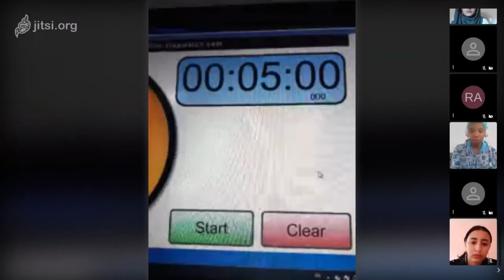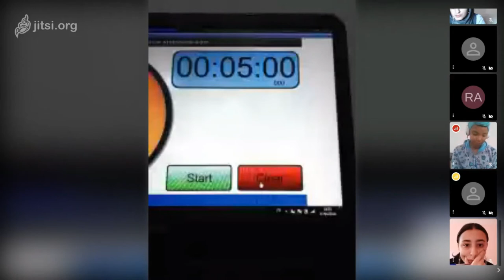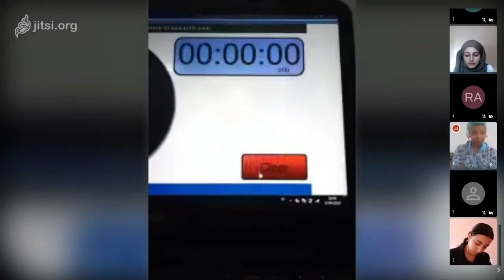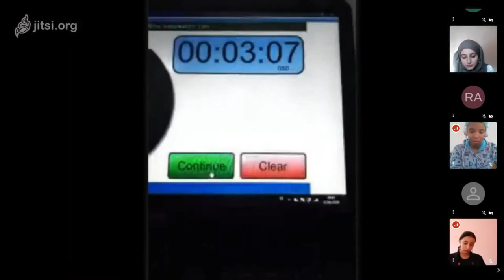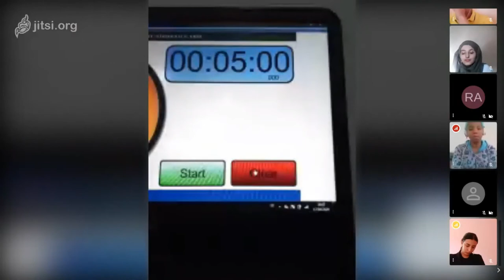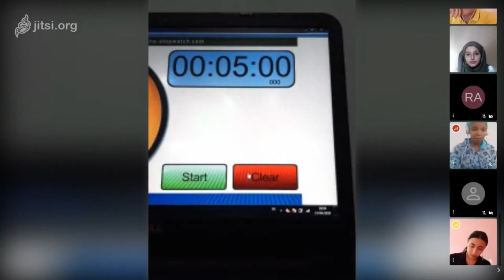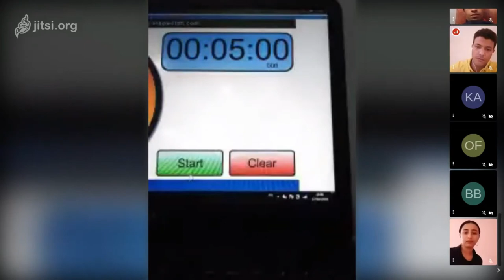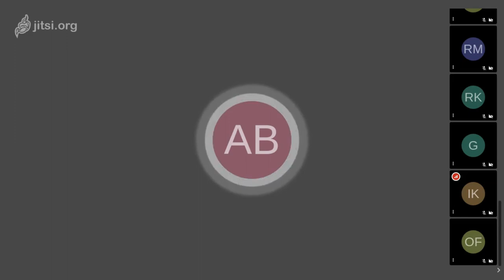المناظرة الرقمية للميسرين النظراء - المغرب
المقولة: يعتقد هذا المجلس أن التعليم عن بعد في المغرب يجب أن يستمر بالموازاة مع التعليم الحضوري بعد وباء الكورونا

ملاحظة: الآراء المعبر عنها خلال المناظرة لا تعكس بالضرورة الأراء الشخصية للمتناظرين الآراء و لا تعكس بالضرورة موقف إدارة